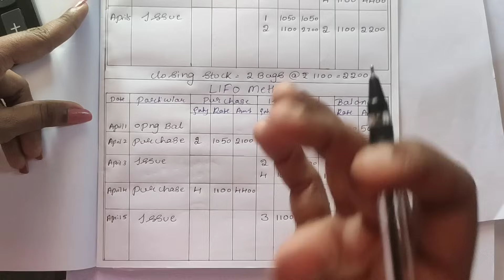FIFO and LIFO | Stores legder | Pricing of material issue | in kannada | FIFO and LIFO method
FIFO - First in first out
LIFO - last in first out